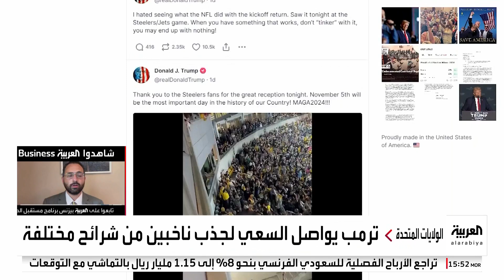ترمب يستعين بالذكاء الاصطناعي لجذب الناخبين في بنسلفانيا المتأرجحة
وسط جدل قانوني حول هذه الخطوة.. ترمب يستعين بالذكاء الاصطناعي لجذب الناخبين في بنسلفانيا المتأرجحة